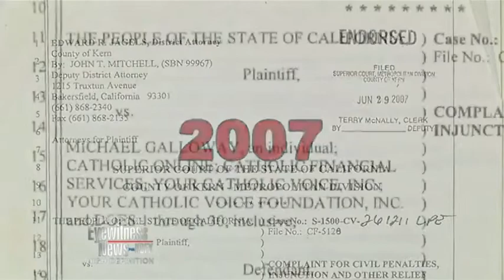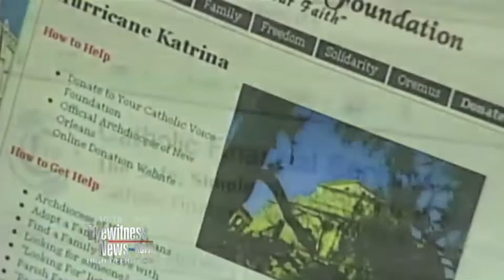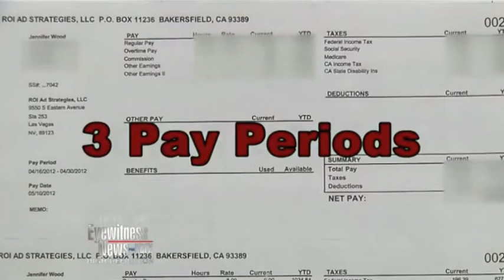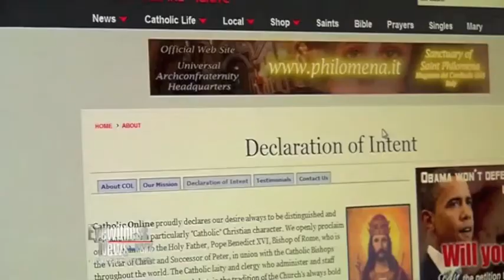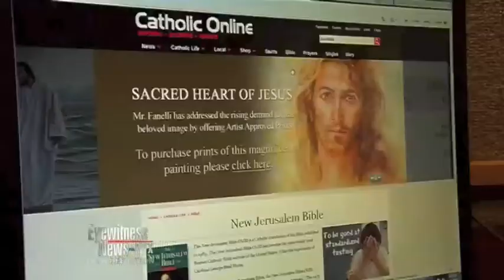Crazy man with mullet tells hispanic reporter to go eat some tacos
Michael Galloway of Catholic Online tells Kurt Rivera to go eat some tacos.